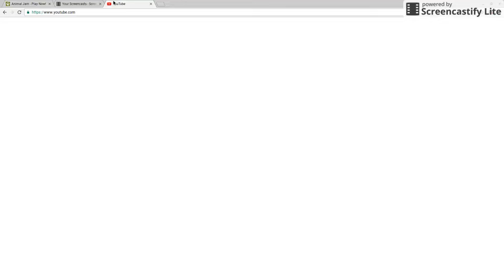Animal Jam Update Video!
Sorry, kinda cringy audio... Enjoy though! I used my voice, lol